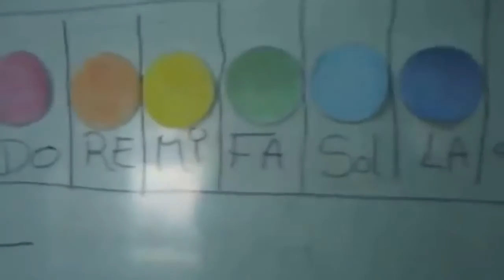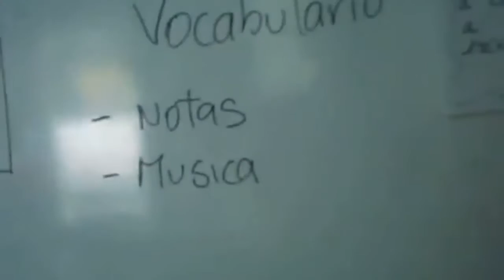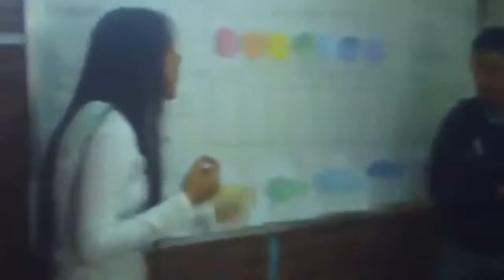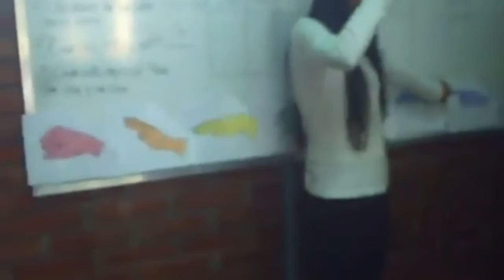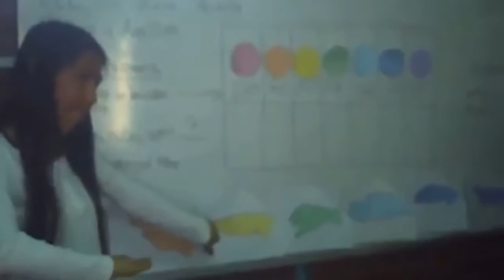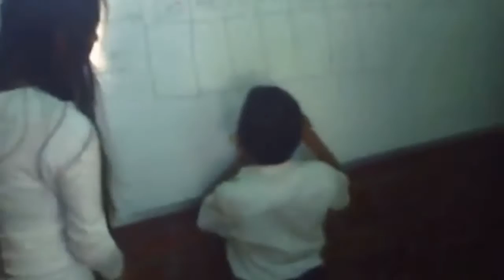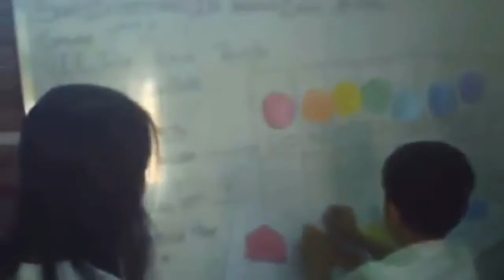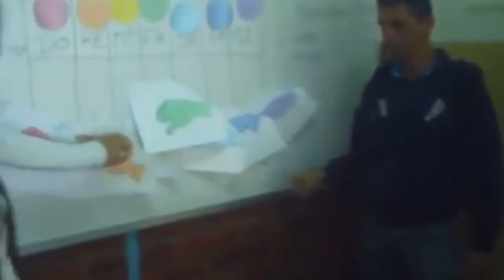micro clase UNET en la Tulio Viera Portillo